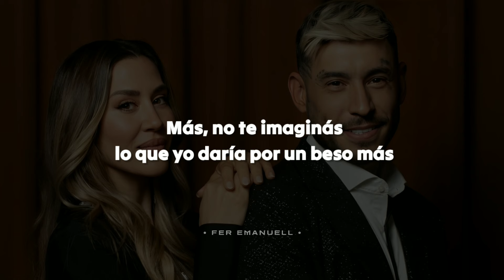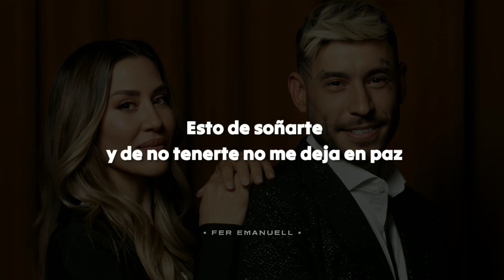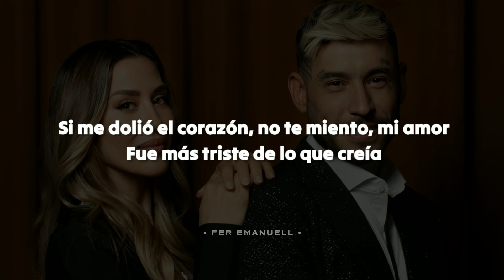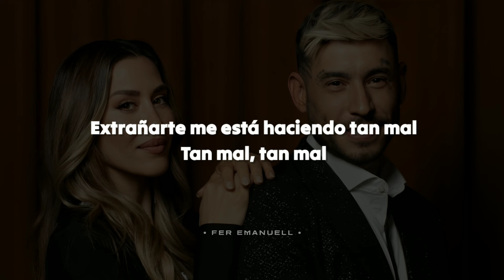j mena, Ulises Bueno - El Amor De Mi Vida || LETRA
j mena, ulises - el amor de mi vida letra 🎶

▪︎ Letra de "El amor de mi vida"

¿Quién dijo que no puedo amarte?
A pesar de que ya no te tengo
Si juntos fuimos un desastre
Pero un desastre para siempre nuestro
Y qué ironía que no estemos juntos
Si yo te veo y se da vuelta el mundo
Quiero decirte

Si me dolió el corazón, no te miento, mi amor
Fue más triste de lo que creía
Y ahora que el tiempo pasó, yo tenía razón
Eras vos el amor de mi vida
Ay, perdidos y te vuelvo a encontrar
No me mires, que me pongo a llorar
Extrañarte me está haciendo tan mal
Tan mal, tan mal

Más, no te imaginás lo que yo daría por un beso más
Esto de extrañarte y de no tenerte no me deja en paz
¿Cómo es que te voy a olvidar?
Si me vuelvo loca pensando que no te dejé de amar

Yo tuve que entender que ya hiciste tu vida
No pude reclamarte si yo hice la mía
Las cosas no salieron como yo quería
Pensar que te sigo pensando todavia, y no
Quisiera olvidar lo que pasó
Para poder volver a estar con vos

Ay, perdidos y hoy te vuelvo a encontrar

Quiero decirte